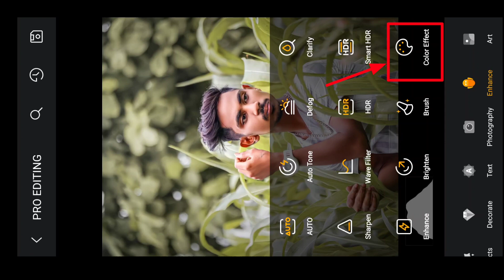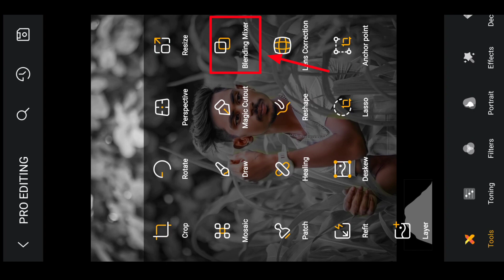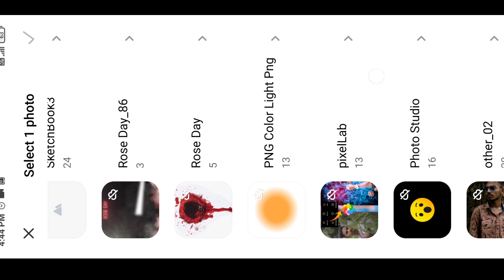toolwiz mobile background change || toolwiz new photo editing tutorial just 3 step by step hindi